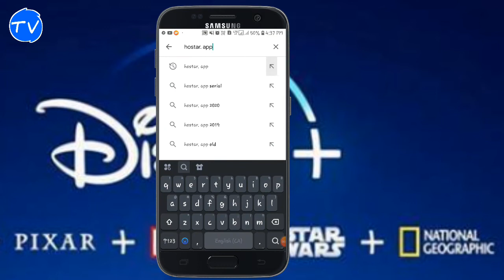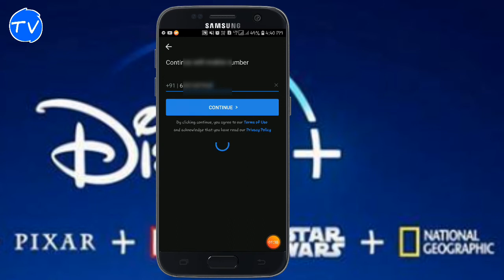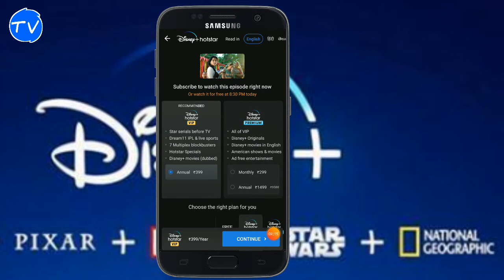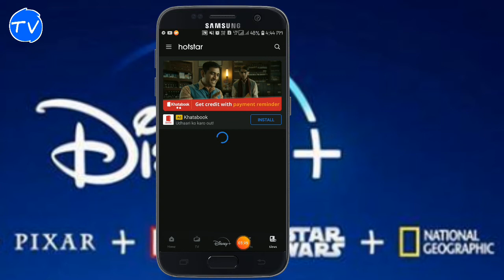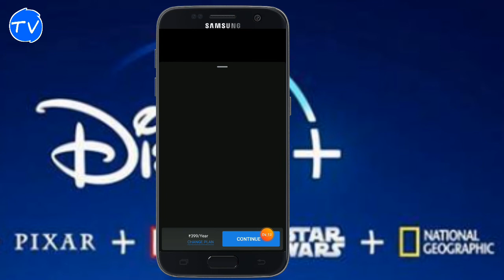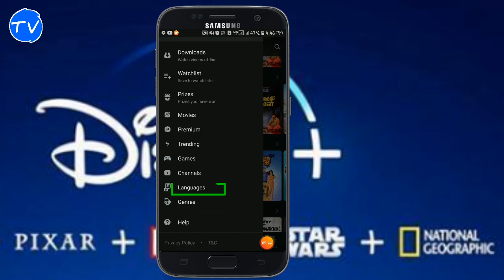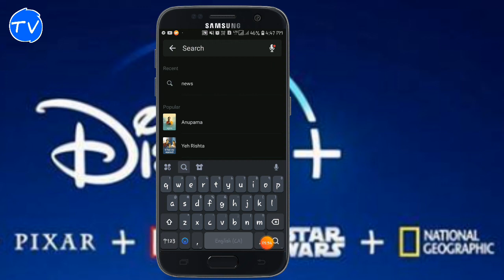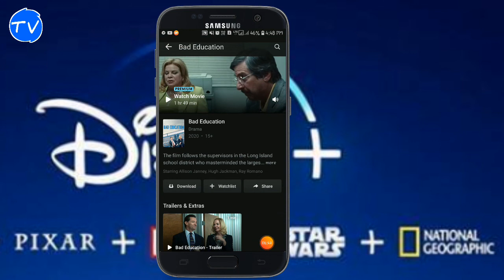Hotstar App kaise Use kare || how to use hotstar App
Hotstar App kaise Use kare || how to use hotstar App || hotstar App 🔥🔥 👉 Disnep hotstar App. 👉 Facebook. 👉 Instagram. . Whatapps group. . 👉 Twitter. 👉hotstarapp. 👉disnephotstar